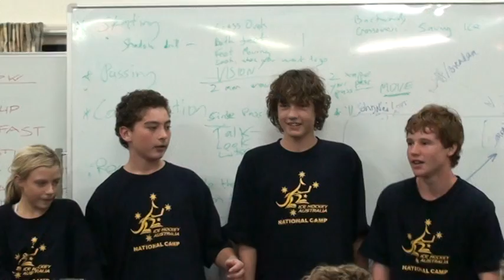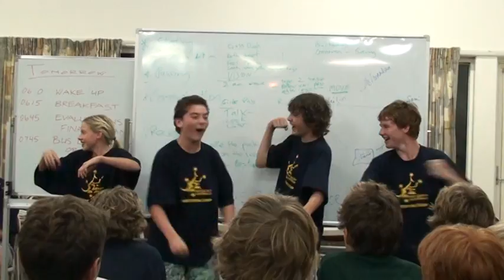hockey players singing hot and cold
ryan, daniel, jordan and courtney are singing hot and cold.